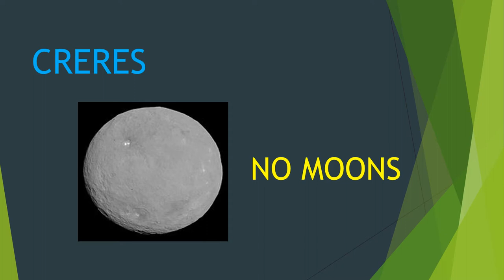How many moons does each dwarf planet have?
dwarf planets
dwarf planet moons
dwarf planets and its moons